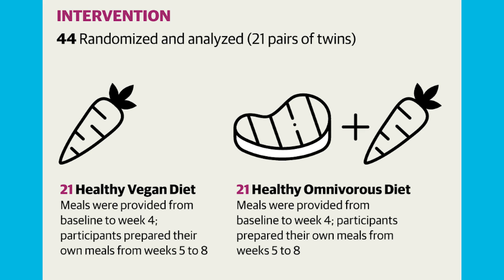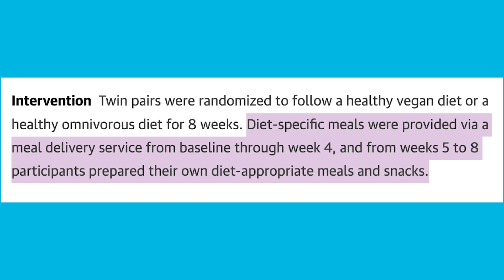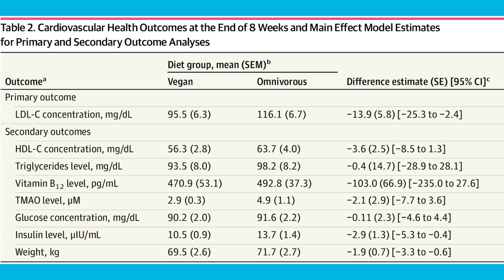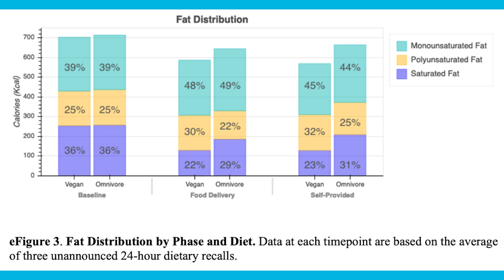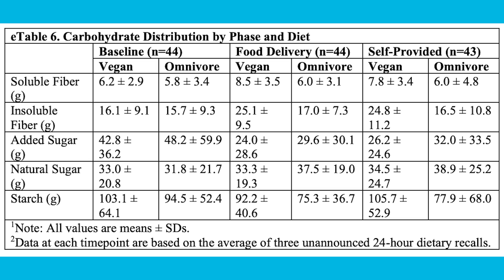Do I Owe Vegans An Apology? New Study Review | Educational Video | Biolayne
Citation:
PMID: 38032644